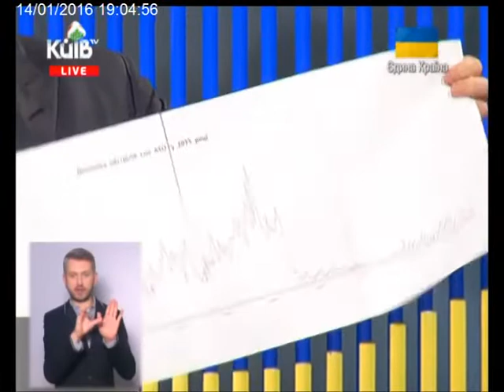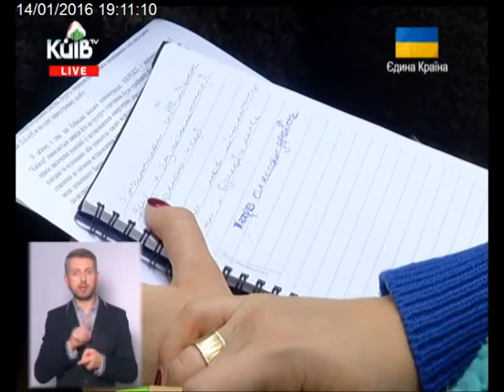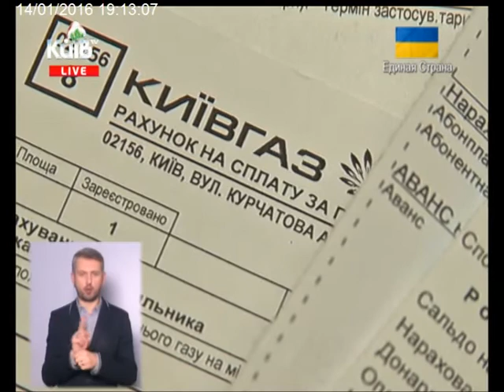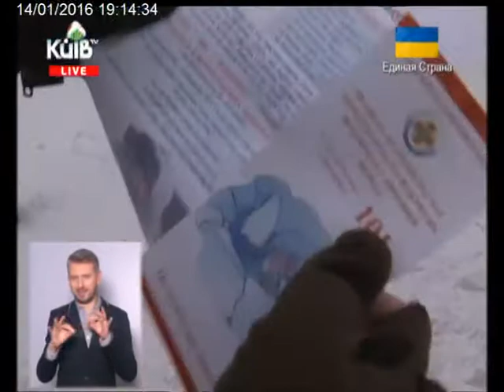14.01.16 Столичні телевізійні новини 19-00